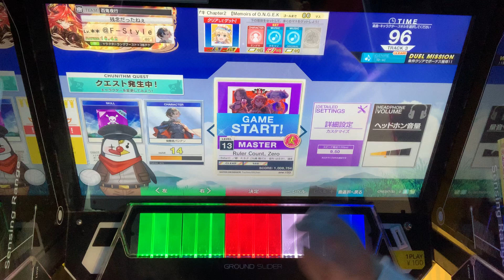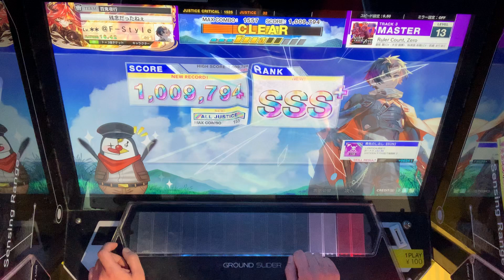【CHUNITHM】Ruler Count, Zero（MAS 13）AJ [手元動画]【チュウニズム】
Player：@F-Style

ええやん。。
カジノとかで延々と聴いてたい。
カジノっぽい曲ってなんでカジノっぽいんだろ？（語彙力）